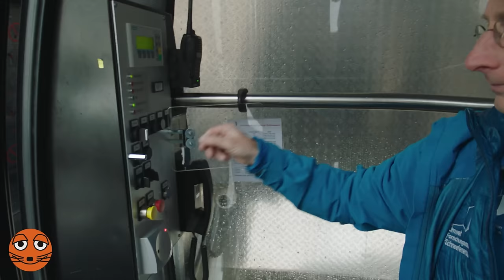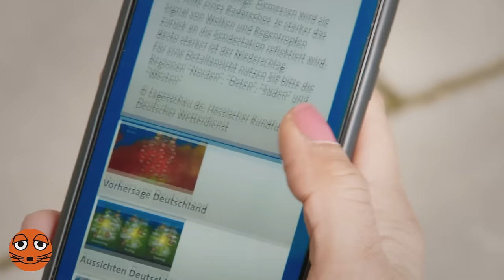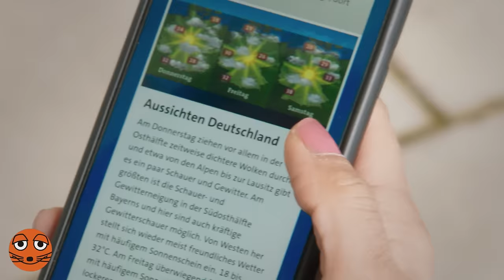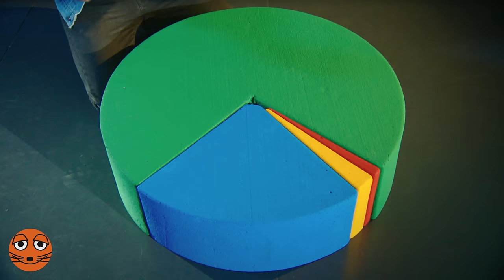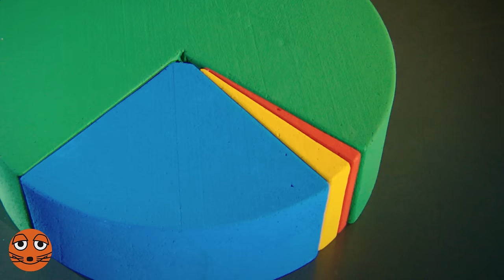Wetter, Klima und der menschliche Einfluss | DieMaus | WDR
Wie wird das Wetter beobachtet? Was ist Klima? Wie setzt sich unsere Atmosphäre zusammen? Und wieso verbrennen wir überhaupt Kohle und Erdöl? Diesen Fragen gehen Clarissa, Ralph, Laura und Johannes in der ersten Folge unseres Themenschwerpunkts zum Klimawandel nach.

Zum Start der Sommerreise erfahren Clarissa und Ralph auf der Forschungsstation Schneefernerhaus wie hier Wetterbeobachtungen gemacht werden. Julian Merker, Wetterwart beim Deutschen Wetterdienst, zeigt den beiden, wie hier Wetterdaten erfasst werden. Laura besucht das Gasometer in Oberhausen und erklärt dort, was das Wetter mit dem Klima zu tun hat und wie die Klimazonen auf der Welt aussehen. Wie sich menschliches Verhalten im Laufe der Geschichte bis heute auch auf das Klima ausgewirkt hat, bringt Johannes u.a. im Freilichtmuseum in Oerlinghausen in Erfahrung.